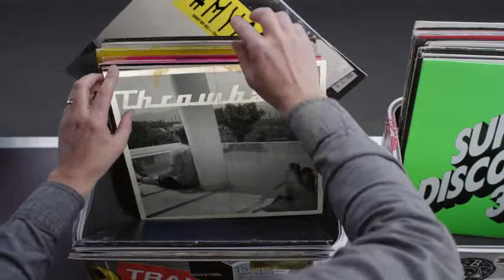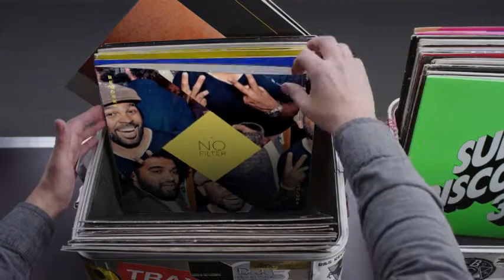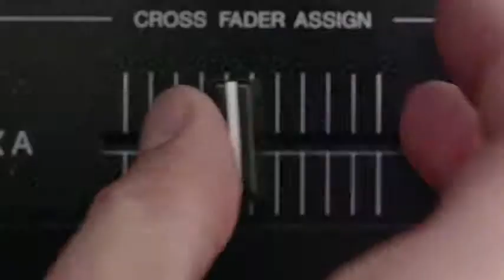Hashtag My Ass - Rivpanka Record Box